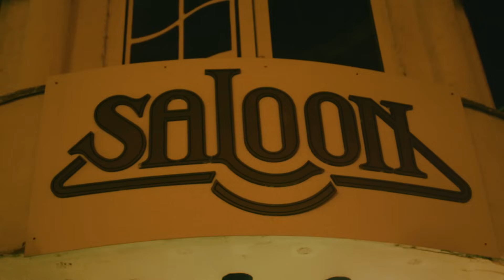Zagrli me - E.L.V.I.S. - OFFICIAL VIDEO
E.L.V.I.S. "Zagrli me" (Music & Lyrics: Zoran Bogunović, c2021) OFFICIAL VIDEO / elvis.com.hr